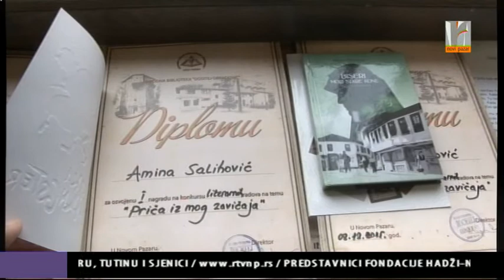BIBLIOTEKA NAGRADE NA KONKURSU